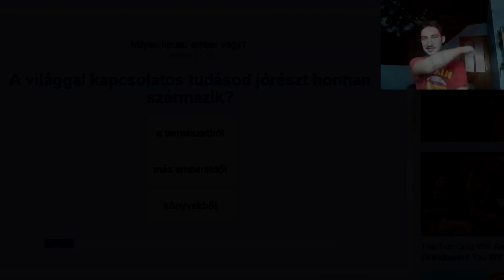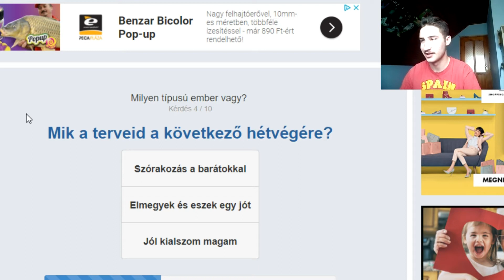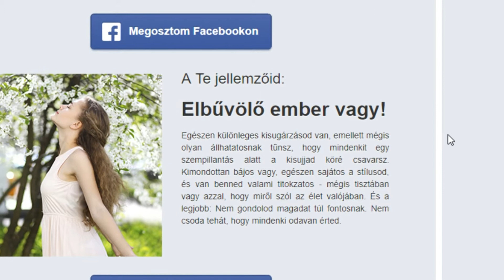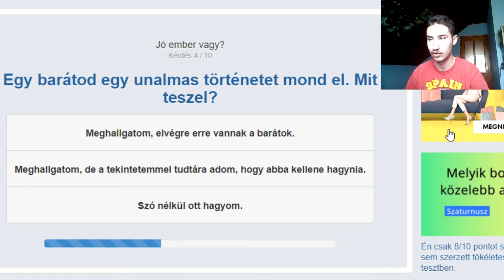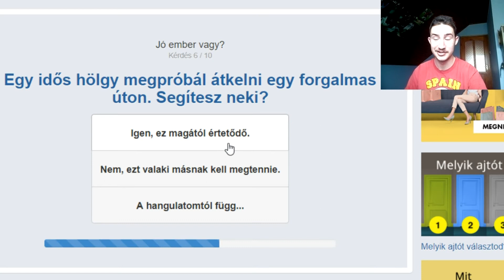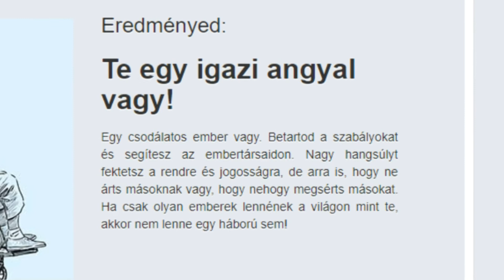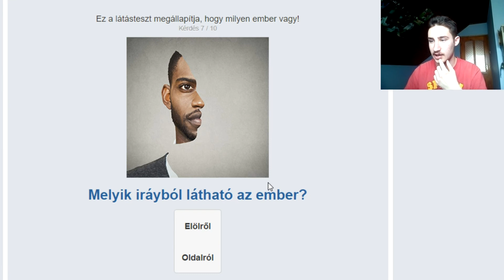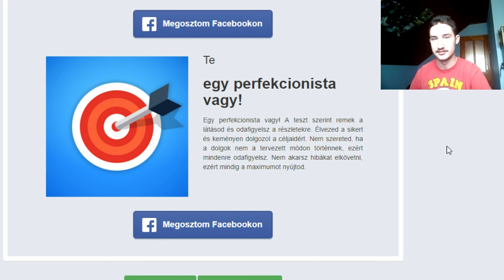Az angyal vagy az ördög embere??